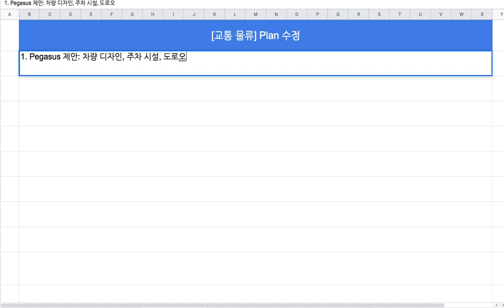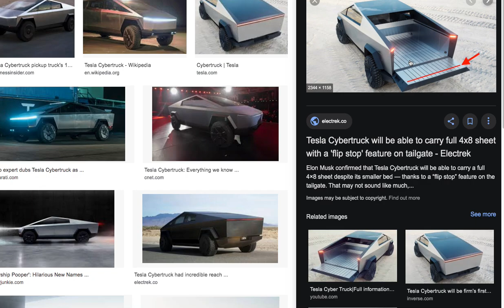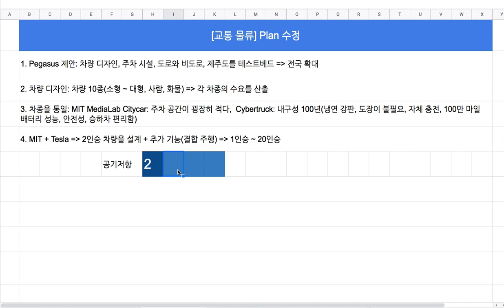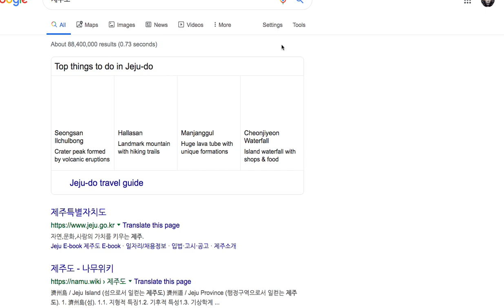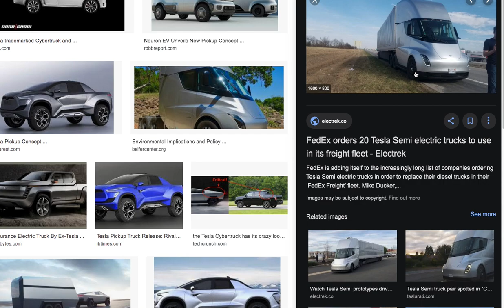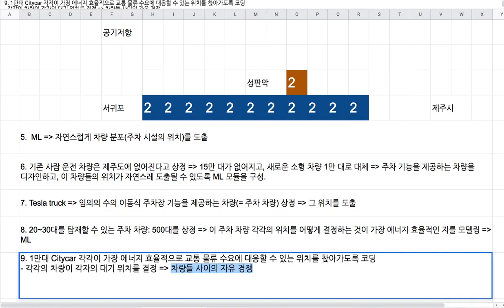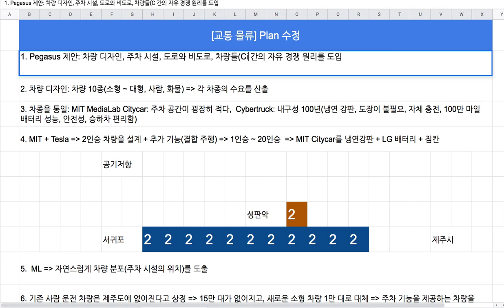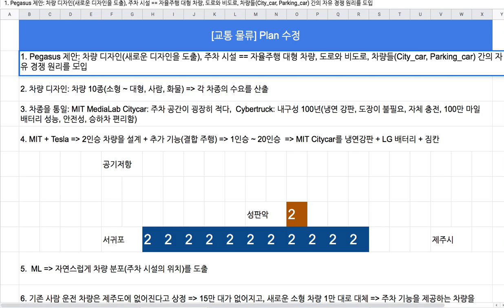[교통 물류] 05 - 코딩 전제 조건의 수정